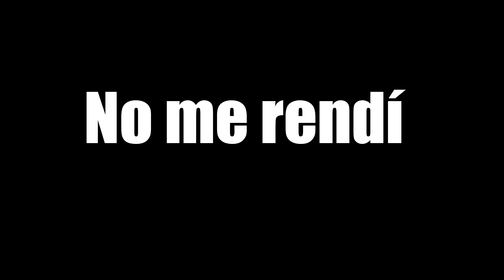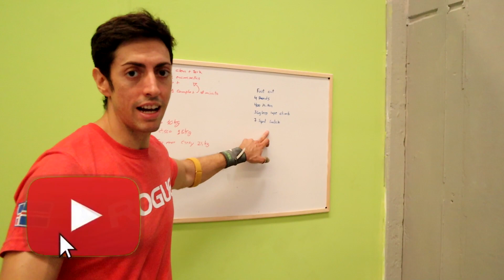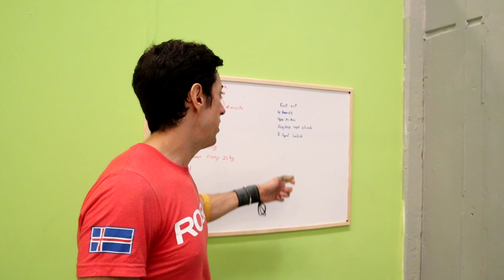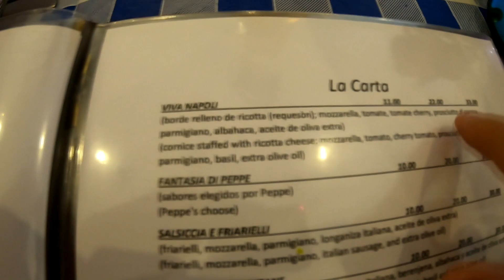Hacemos el WOD de los CROSSFIT GAMES 2019 en mi BOX 😁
Crossfit Games 2019 wod en time 2 crossfit.

❤️Calleras Picsil
❤️Rodilleras Rehband
❤️Chaleco 5.11
❤️Mochila 5.11
❤️Botella de 2L
❤️Chaleco lastrado
❤️Tape para manos

Mi cámara 📷
Mi cámara deportiva 📹